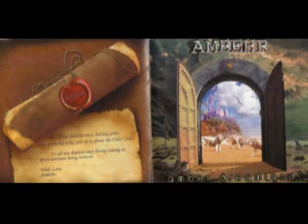Ambehr -[2011]- Amber Dreamland - Love Story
1. Ambehr -[2011]- Amber Dreamland - Proud Heart
2. Ambehr -[2011]- Amber Dreamland - Prince
3. Ambehr -[2011]- Amber Dreamland - Love Story
4. Ambehr -[2011]- Amber Dreamland - Amber Dreamland
5. Ambehr -[2011]- Amber Dreamland - Oriental
6. Ambehr -[2011]- Amber Dreamland - All Goes
7. Ambehr -[2011]- Amber Dreamland - Let's Go Down
8. Ambehr -[2011]- Amber Dreamland - Nothing to Die for
9. Ambehr -[2011]- Amber Dreamland - A Day in Gehard
10. Ambehr -[2011]- Amber Dreamland - Garnan Aravot
11. Ambehr -[2011]- Amber Dreamland - Magic Wand